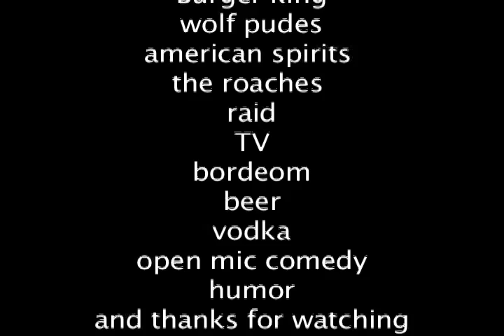haircuttzz.mov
i need my hairs cut